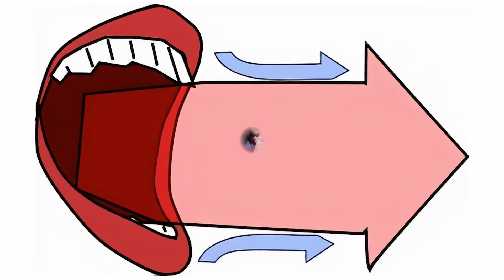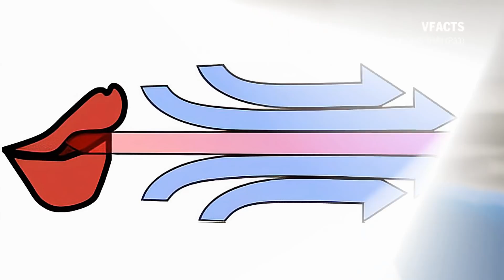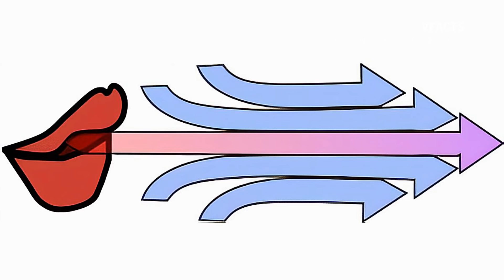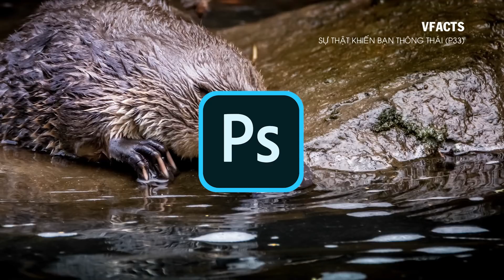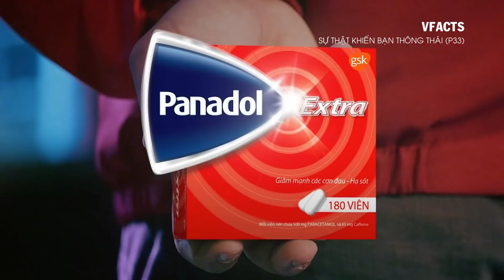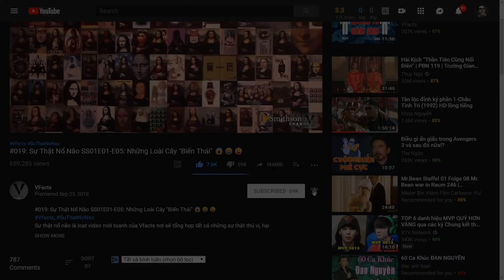#312 Tại Sao HÀÀÀÀ… Hơi Thì Nóng Còn Thổi PHÙÙÙÙ…Thì Mát???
Hỏi N.G.U: Tại Sao HÀÀÀÀ… Hơi Thì Nóng Còn Thổi PHÙÙÙÙ…Thì Mát???
VFacts, 1001SuThatKhienBanThongThai33

Mốc thời gian:
00:27 Vì sao hà hơi thì nóng mà thổi phù thì mát?
03:51 Thú mỏ vịt - nồi lẩu thập cẩm của mẹ thiên nhiên!